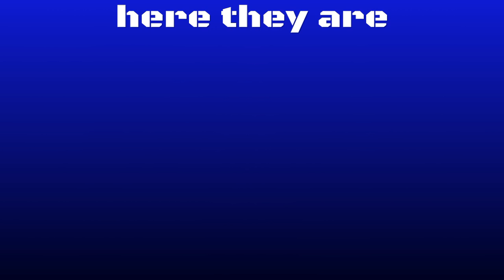Pvzgw2 teaser update so far